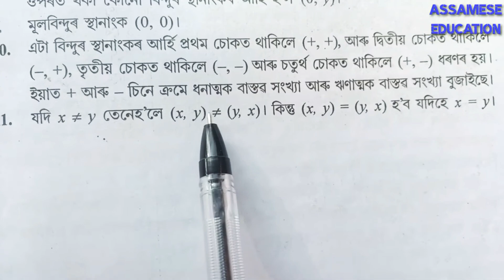Class 9 maths exercise 3.3 solutions in assamese....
I explained about seba class 9 mathematics 3rd chapter coordinate geometry exercise 3.3 all questions solutions in the simple assamese language.